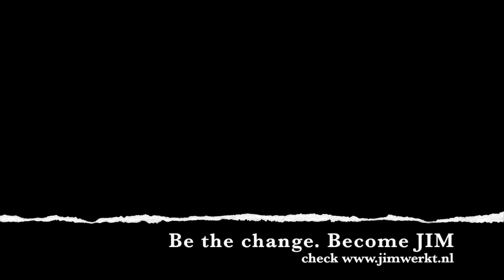Hoe is het voor Kamran om JIM te zijn?